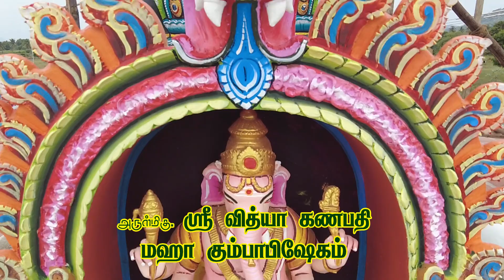💥கீழ்புதூர் அருள்மிகு ஸ்ரீவித்யாகணபதி மகாகும்பாபிஷேகம் 03.09.2023 ஞாயிற்றுக்கிழமை. காலை 10:30TO11:30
குடியாத்தம் காட்பாடி சாலையில்,  கீழ்புதூர் கிராமம் ,ஆலமரம் பஸ் நிறுத்தம் அருகில், வித்யாலட்சுமி பள்ளி வளாகத்தின் வெளியே அமைந்துள்ள ,அருள்மிகு ஸ்ரீ வித்யா கணபதி ஆலய மஹா கும்பாபிஷேகம்.